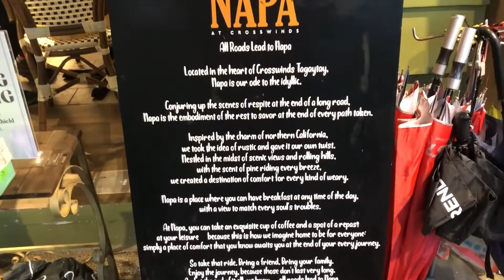Napa at Crosswinds Tagaytay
Inspired by the Northern California hills and farmhouses in Napa.

Thank you po sa inyong lahat